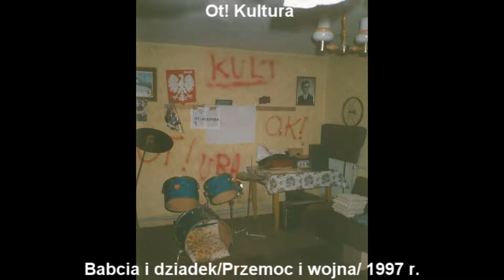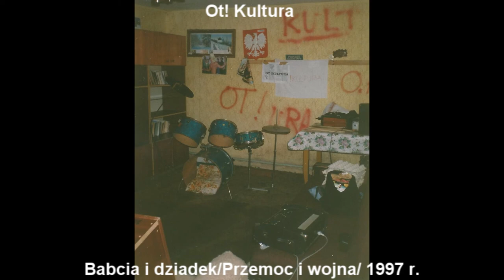Ot! Kultura. Babcia i dziadek/Przemoc i wojna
Zespół działał w Tarnowcu woj. opolskie w latach 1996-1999. Nagranie pochodzi z lutego 1997 roku.